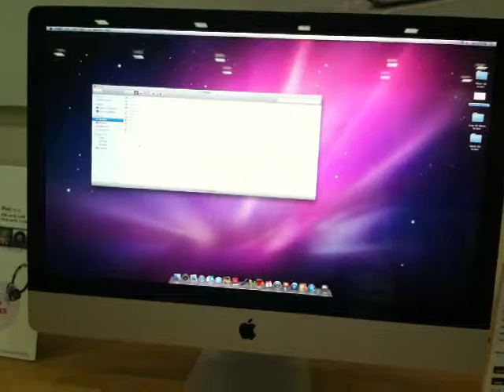iMAc 27" Flickering issue . Caught this live at a APple store and that to on a display Unit .
The flickering was happening every 2-5 sec and sometimes the whole screen goes blank and comes back .Could not get that on video but guess this help you all .